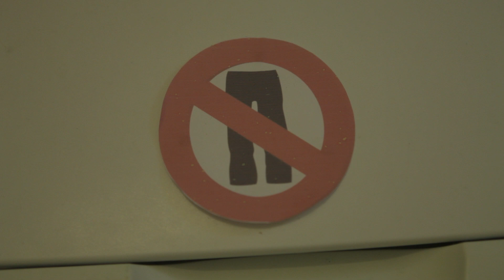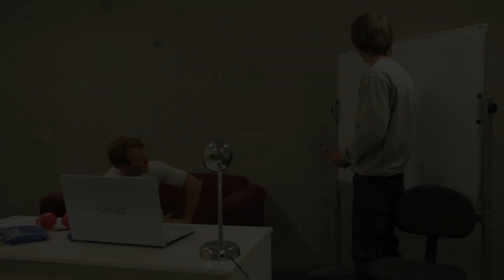The Dan and Joe Show - When my Zombie Smiles at me.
The second instalment in the 'The Dan and Joe Show' series. Dan gets a new pet, Joe's not too impressed.